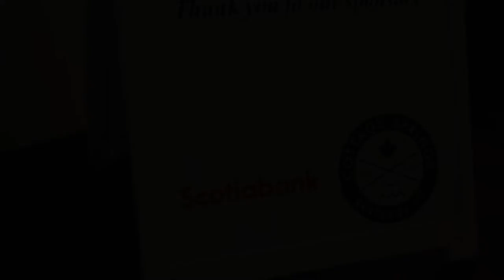OTBxAir Events: Golf Tournament | The Connolly Capital Cup 2021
At OTBx Air we make real estate photography and videography ridiculously simple.

OTBx Air - Canadian Headquarters
2275 Upper Middle Road Suite 101
Oakville Ontario L6H 0C3

OTBx Ottawa
222 Queen St Suite #1000​​
Ottawa, Ontario K1P 5V9

OTBx Air Calgary
500 4 St SW Suite 2500
Calgary, Alberta T2P 2V6

OTBx Air Boston Massachusetts Office
945 Concord Street